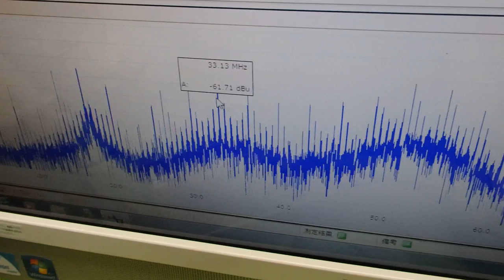超音波と表面弾性波（オリジナル超音波システムの開発技術） ultrasonic-labo